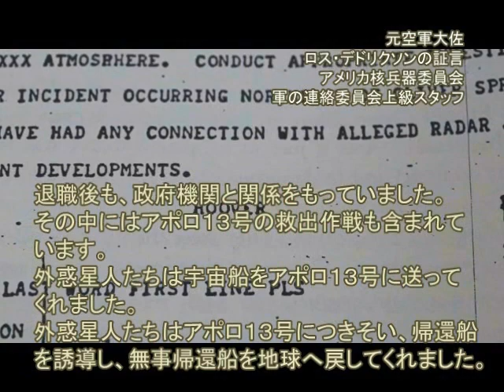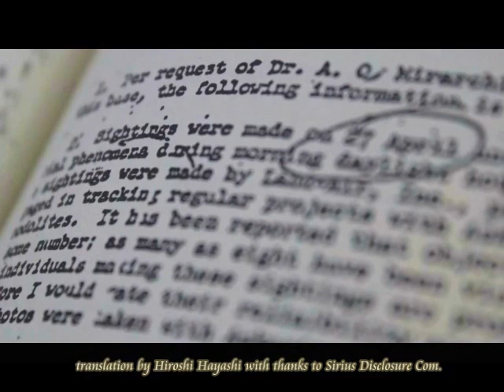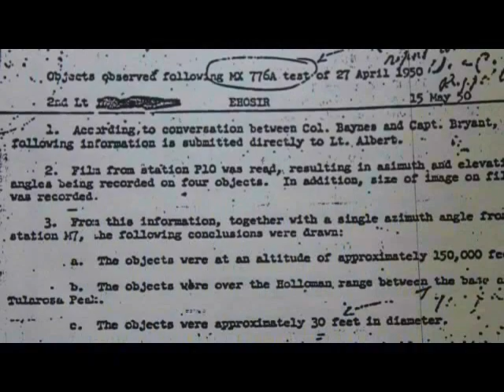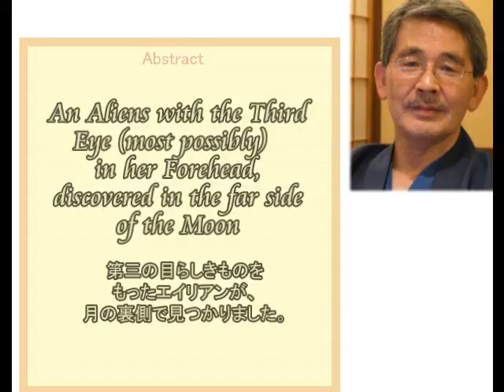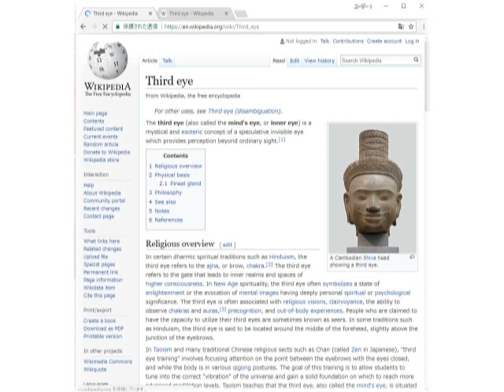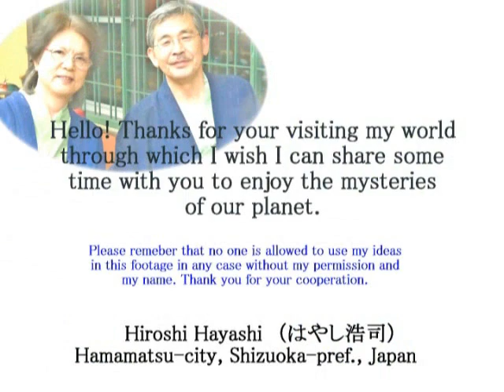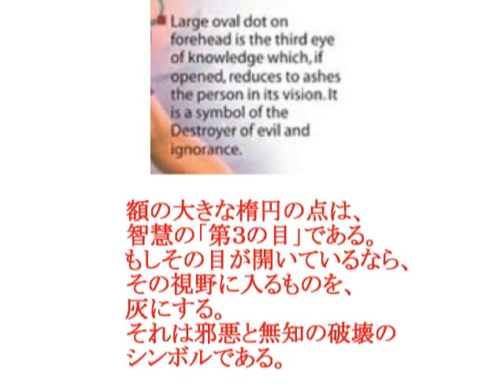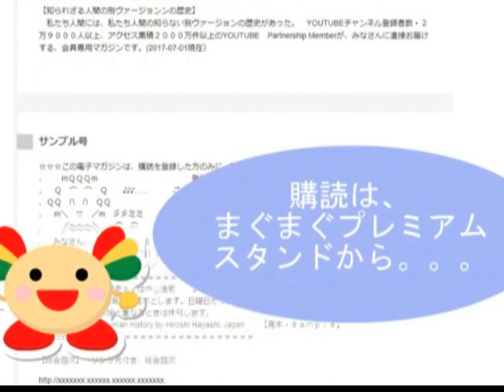2383（7）Giant Spacecraft on the Moon月面の巨大宇宙船byはやし浩司Hiroshi Hayashi, Japan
2383(7)+ 2372(1)+1139
The Third Eye of a Mummy, found on the Moon = Kumari Devi
月面で見つかったミイラには、第三の目があった。
＋第三の目をもった、ネパールの女神、クマリ・デイヴィ
＋Kumari Devi in Mystery（Nepal）
ネパールの謎のクマリ・デヴィ
Is she Ishtar?
(クマリ・デヴィは、イシュタールと同一神？)

クマリ（Kumari、Kumari Devi）は、ネパールに住む生きた女神である。密教女神ヴァジラ・デーヴィー、ヒンドゥー教の女神ドゥルガーが宿り、ネパール王国の守護神である女神タレージュやアルナプルナの生まれ変わりとされており、国内から選ばれた満月生まれの仏教徒の少女が初潮を迎えるまでクマリとして役割を果たす。中には初潮が来ず、50歳を過ぎてもクマリを務めているケースもある。
カトマンドゥのクマリの館に住む国王もひれ伏すロイヤル・クマリが最も有名であり、国の運命を占う予言者でもある。 クマリという場合、概ねロイヤル・クマリを表す（ネパール国内の村や町にも多数存在するクマリはローカル・クマリと呼ばれている）。

The third eye (also called the mind's eye, or inner eye) is a mystical and esoteric concept of a speculative invisible eye which provides perception beyond ordinary sight.[1]
Religious overview[edit]
In certain dharmic spiritual traditions such as Hinduism, the third eye refers to the ajna, or brow, chakra.[2] The third eye refers to the gate that leads to inner realms and spaces of higher consciousness. In New Age spirituality, the third eye often symbolizes a state of enlightenment or the evocation of mental images having deeply personal spiritual or psychologicalsignificance. The third eye is often associated with religious visions, clairvoyance, the ability to observe chakras and auras,[3] precognition, and out-of-body experiences. People who are claimed to have the capacity to utilize their third eyes are sometimes known as seers. In some traditions such as Hinduism, the third eye is said to be located around the middle of the forehead, slightly above the junction of the eyebrows.
In Taoism and many traditional Chinese religious sects such as Chan (called Zen in Japanese), "third eye training" involves focusing attention on the point between the eyebrows with the eyes closed, and while the body is in various qigong postures. The goal of this training is to allow students to tune into the correct "vibration" of the universe and gain a solid foundation on which to reach more advanced meditation levels. Taoism teaches that the third eye, also called the mind's eye, is situated between the two physical eyes, and expands up to the middle of the forehead when opened. Taoism claims that the third eye is one of the main energy centers of the body located at the sixth chakra, forming a part of the main meridian, the line separating left and right hemispheres of the body.[4] In Taoist alchemical traditions, the third eye is the frontal part of the "Upper Dan Tien" (upper cinnabar field) and is given the evocative name "muddy pellet".

【32の身体的な条件】
（参照：「じゃぱにーず・トレンド」）

 １．均並のとれた足
 ２．足の轟に螺旋形の紋様
 ３．生った爪
 ４．長くて形状の良い足指
 ５．アヒルのような手足
 ６．柔らく､しなやかな手足
 ７．肩幅が広く､肢がくびれた身体
 ８．鹿のような股
 ９．小さく、上品に隠れた性器
 １０．獅子のような胸
 １１．上品に張った肩
 １２．長い腕
 １３．純潔なる身体
 １４．巻貝のような首
 １５．獅子のような頬
 １６．４０本の歯
 １７．白く尖った歯
 １８．歯間がないこと
１９．小さな､繊細な舌
 ２０．湿った舌
 ２１．アヒルの様に澄んでいて､やわらかな声
 ２２．青色か黒色の瞳
 ２３．牛のような睫毛
 ２４．白い光沢の映える､美しい容貌
 ２５．黄金色に映える顔艶
 ２６．毛穴は小さく､開きすぎていないこと
２７．右にカールした巻き毛
 ２８．黒い髪
 ２９．広く、上品に整った額
 ３０．頭頂で円錐形となる丸い頭
 ３１．菩提樹のような形状の身体
 ３２．健康な身体

はやし浩司
Hiroshi Hayashi
Sep. 10th, 2017+Aug. 28th, 2017+Nov.03rd, 2014